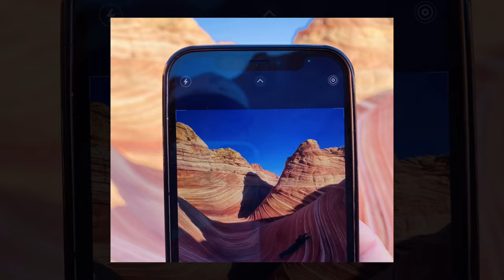The Amazing Wave AZ - Lake Powell Scenic Tours - Page, Arizona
Another stunning day at the iconic Wave, AZ inside Coyote Buttes North. This stunning feature displays some of the most remarkable crossbedded sandstone in the world.

The road into The Wave, House Rock Valley Road, can be impassable when wet and often requires high clearance 4-wheel-drive.

Lake Powell Scenic Tours out of Page, AZ offers private guided tours and transport to Wire Pass (Wave) and other regional attractions like Alstrom Point, Skylight Arch, Buckskin Gulch, and more. After you visit Antelope Canyon and Horseshoe Bend, stick around and see what else Page / Lake Powell has to offer.